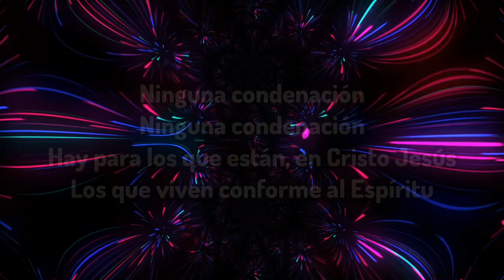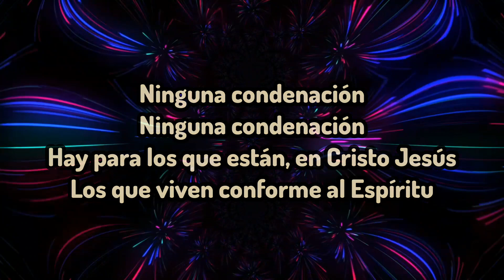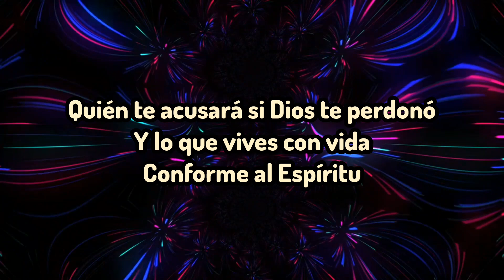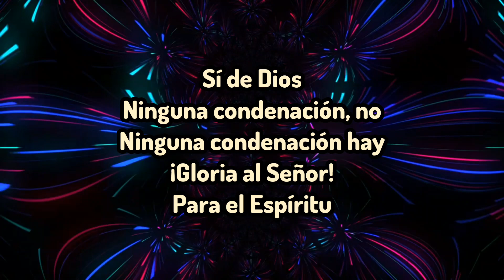Juɑƞ Cɑɾlσs Alνɑɾɑɗσ - Justiʄicɑɗσs (letɾɑ)